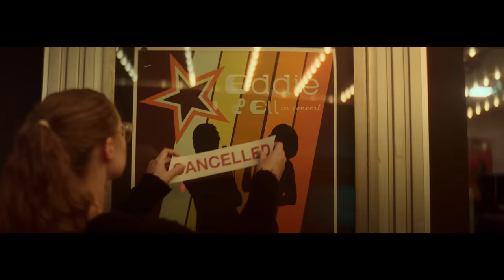Lindsay Ell - wAnt me back (Official Music Video)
Official music video for "wAnt me back" by Lindsay Ell from the album 'heart theory'.

LYRICS:
typical you, always wanting what you can’t have
soon as i moved on, started missing me so bad
saying maybe we should try again
try to get it right again
sayin do we have to be done
don’t know why you said goodbye then
and honestly i get where you’re coming from cause

if i were you, i’d miss my kiss
i’d miss me keeping you up all night
if i were you, i know that losing me
would make me lose my mind
you ain’t gonna find nobody like me
i’m the best you ever had,
and i’m always gonna be, so
i’d want me back too

yeah i’d wanna go back to that weekend out in la
bet that hotel bed ain’t never been the same babe

damnit we were so good then
think of what we could’ve been
if you’da just tried
cause i think that i’m worth it
i thought you were perfect
but you had your time